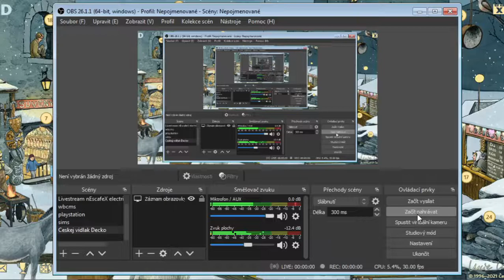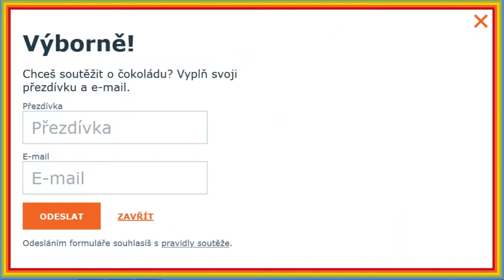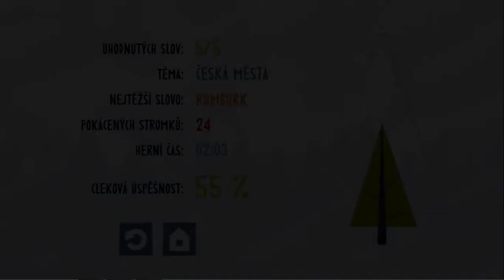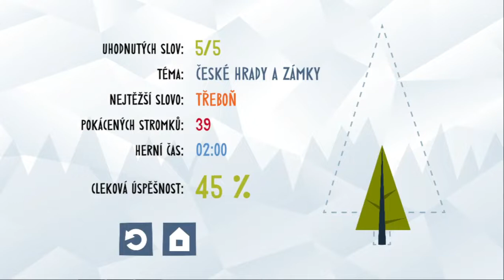ADVENTNÍ KALENDÁŘ 2021 ČT DÉČKO - 18.Prosinec Česká televize HRA NÁVOD Lesík - 2# Díl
ADVENTNÍ KALENDÁŘ 2021 ČT DÉČKO - 18.Prosinec NÁVOD HRA Lesík - 2# Díl Česká televize CZ LETS PLAY GAMEPLAY